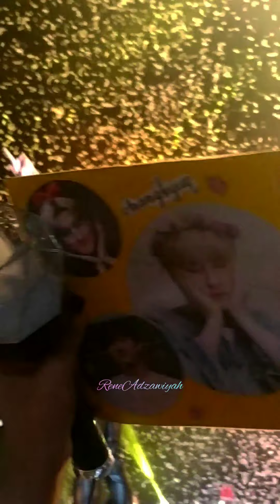[20190622] Monsta X - We are Here in Kuala Lumpur